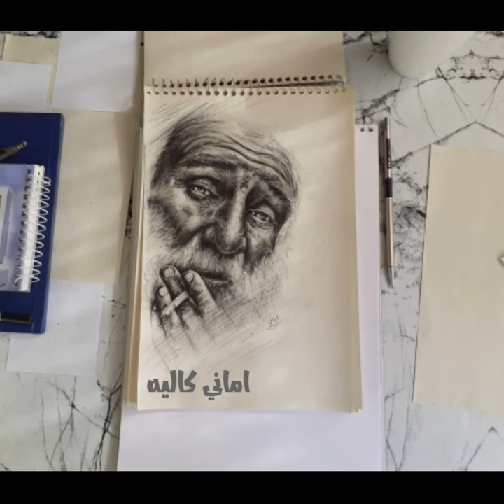رسم وجه مُسِن | رسم بالرصاص والفحم / رسم واقعي art 🎨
Drawing realistic portrait characters because I practiced this while I said to download my previous drawings 🖤 used pencil, charcoal pencil, plain paper
My Instagram account is for my drawings only
My channel is dedicated to art and drawing lovers.. paihtting
My channel presents content drawing / drawing characters with a pencil and charcoal realistic drawing with charcoal drawing portrait with pencil and charcoal / official method with steps paihtting drawing video drawing anime drawing people drawing arts drawing how to draw pencil sketch drawing pencil sketch and drawing with charcoal pencil educationتعلم الرسم
تعلم رسم صديقات
رسم بالرصاص
تعلم رسم بنات بقلم الرصاص
رسم بنات رسم شعر خطوة بخطوة للمبتدئين
تعلم رسم الشعر
رسم بالألوان الزيتية تعلم رسم الوان زيتية
تعلم رسم بقلم رصاص
تعلم رسم بقلم فحم
تعلم رسم شخصيات
تعلم رسم البروتريه
تعلم رسم واقعي رسم البورتريه بواقعية
تعلم رسم اشخاص
فن الرسم
فنون الرسم احتراف الرسم
رسم سهل رسم ببساطة رسم بسيط
تعليم الرسم بقلم رصاص تعليم الرسم بقلم فحم
رسم انمي |تعليم رسم انمي
تعليم رسم انمي الوان مائيه  رسم انمي بلألوان المائية
تعليم رسم انمي الوان زيتية
رسم انمي بلالوان الزيتية
رسم شخصيات واقعية رسم شخصيات واقعي
تعليم الرسم خطوة خطوة للمبتدئين
تعليم الرسم من البداية. رسم خطوة بخطوة
فن الرسم تعليم الرسم بااحترافية احترف الرسم رسم كيتي رسم انمي رسم انمي
تلوين الرسم  رسم بالرصاص
تعليم الرسم خطوة بخطوة رسم سهل ببساطة
رسم سهل جدا للمبتدئين رسومات تعليم الرسم
رسم حرف رسم الحروف  رسم كيوت
رسم كيوت |رسم انمي
رسم قلب انسان /رسم قلب خطوة بخطوة
تعليم الرسم بالحروف
رسم بلالوان الخشبية / تعليم رسم للمبتدئين خطوة خطوة بسهولة
تعلم رسم كورية تعليم رسم كوري
رسم كيبوب رسم انمي رسم كيوت
رسم يد / رسم قلب / رسم فراشة
كيفية رسم عصفور / كيفية رسم البورتريه
كيفية رسم شخصيات واقعية
كيفية رسم البورتريه الواقعي
كيفية رسم انمي
كراسات رسم  / رسم سهل بسيط
رسم تعبيري سهل
رسم تعبيري جميل
تعليم الرسم بااحترافية
ارسم والعب Drawing DYAW paihtting art قناتي تقدم محتوى الرسم /رسم شخصيات بقلم رصاص وقلم فحم رسم واقعي بالفحم رسم البورتريه بقلم الرصاص والفحم / طريقة رسمي بالخطوات paihtting رسم فيديو رسم انمي رسم اشخاص فنون الرسم drawing كيفية الرسم تخطيط بقلم الرصاص سكتش تخطيطي بالرصاص ورسم بقلم فحم تعليمرسم شخصيات رسم بورتريه رسم واقعي عشان مارسمت هالفترة قلت انزل رسوماتي السابقة 🖤 المستخدم قلم رصاص قلم فحم ورق عادي

قناتي مخصصة لمحبي الفن وإبداع الرسم.. paihtting
قناتي تقدم محتوى الرسم /رسم شخصيات بقلم رصاص وقلم فحم رسم واقعي بالفحم رسم البورتريه بقلم الرصاص والفحم / طريقة رسمي بالخطوات paihtting رسم فيديو رسم انمي رسم اشخاص فنون الرسم drawing كيفية الرسم تخطيط بقلم الرصاص سكتش تخطيطي بالرصاص ورسم بقلم فحم تعليم رسم واقعي 😍رسم البورتريه فديوهات تعليميه للرسم طريقة الرسم لعشاق فنون الرسم drawing تعلم الرسم بقلم الفحم drawing dyaw قلم فحم، قلم رصاص فن وابداع الرسم تعليم الرسم قناة لعشاق الرسم تعلم كيف رسم شخصيات بواقعية ورسم البورتريه الواقعي فن ابداع سكتش تخطيطي بقلم الرصاص ورسم بقلم فحم تعليم الرسم art رسم فن فنون فنانين رسوم رسامه رسامين رسمتي رسم بقلم الفحم / اسكتش تخطيطي بقلم الرصاص ورسم بقلم فحم
رسم الممثلة شرادها كابور واديتيا من فيلم عاشقی 😶🖤
 ) قناتي مخصصة لمحبي الفن / فن وابداع الرسم / فديوهاتي تعليميه واساليب للرسم بطريقة اخرى |❤❤❤  لمحبي  الرسم
رسم البورتريه الواقعي |رسم شخصيات بواقعية ورسم تخطيط بقلم رصاص وقلم فحم

Charcoal Sketching / Pencil Sketching & Charcoal Sketching
Actress Shraddha Kapoor and Aditya drawn from the movie My Lovers 🖤

 Amani Calais) My channel is dedicated to art lovers / art and creativity of drawing / my educational videos and ways to draw in another way |❤❤ For lovers of drawing
 Realistic Portrait Drawing | Realistic Character Sketching & Sketching With Pencil & Charcoal Pen

my drawing

' قناتي مخصصة لمحبي الفن وإبداع الرسم | افكار واساليب للرسم بطريقة اخرى |رسم بقلم رصاص قلم فحم، قلم جاف، اختصاصي رسم شخصيات بواقعية ورسم البورتريه وفديوهات تعليميه عن الرسم بالرصاص والفحم محتوى الرسم / drawing artرسم قطة بقلم ابيض ع ورق اسود